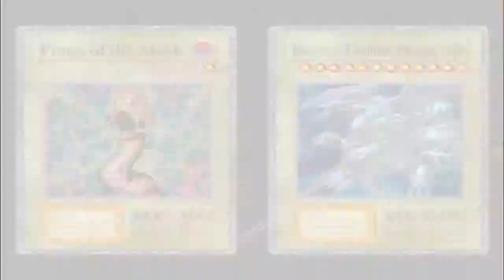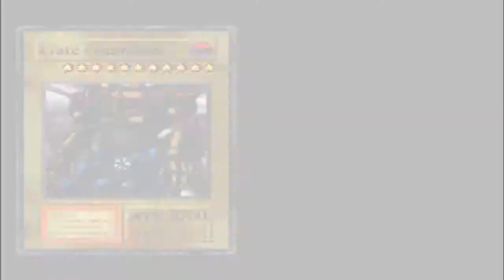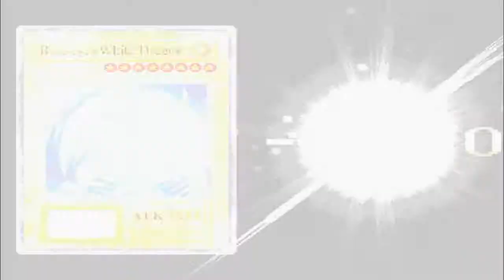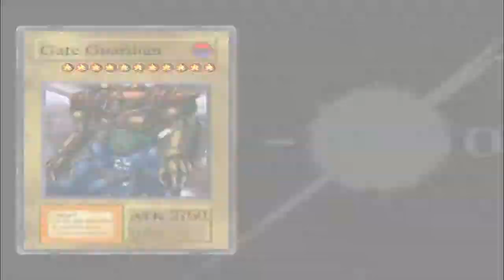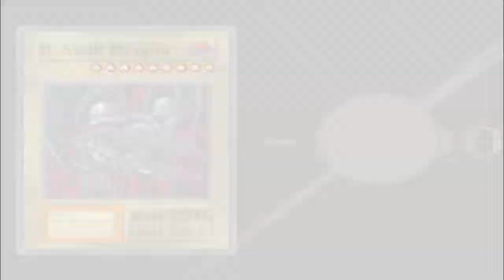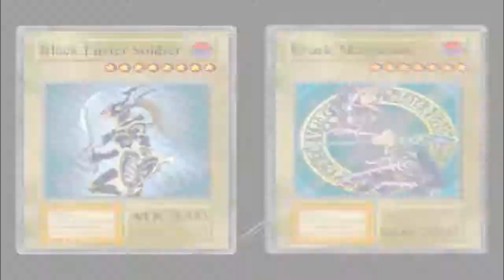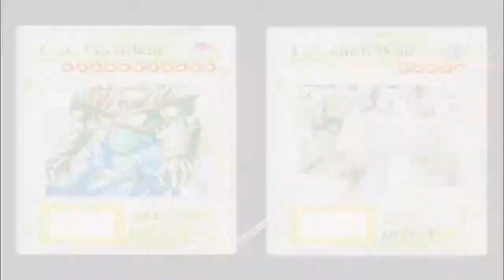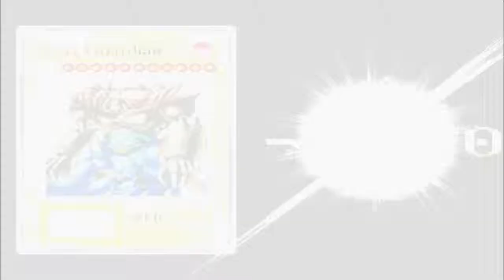Yu-Gi-Oh! Forbidden Memories -In 30min [FrameSkipping + Mod]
Played on EpsxE 1.90